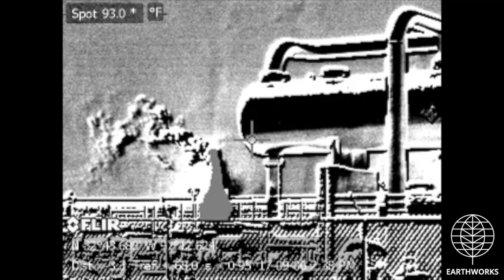Crestwood Midstream Lake Arlington Compressor Station, Tarrant County, TX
Crestwood Midstream LP
Lake Arlington Compressor Station
Fort Worth, Tarrant County, TX
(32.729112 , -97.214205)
Filmed 9/6/2017